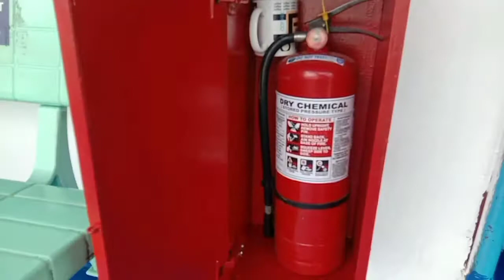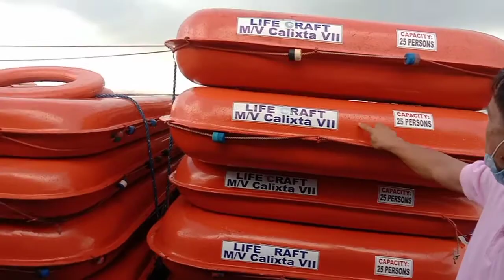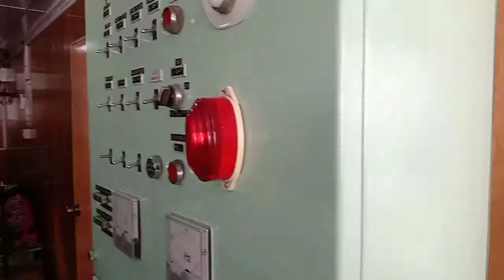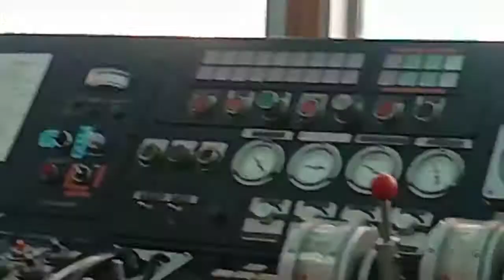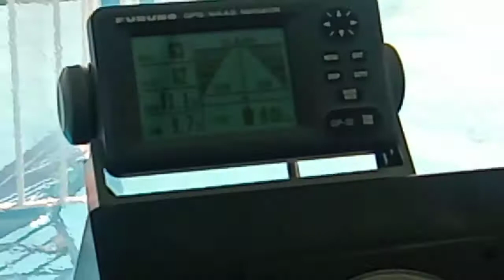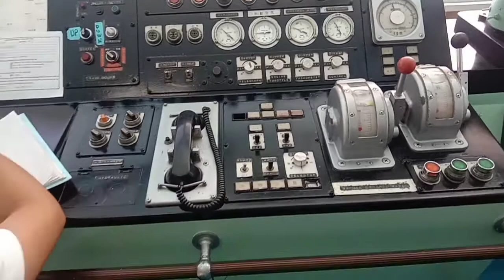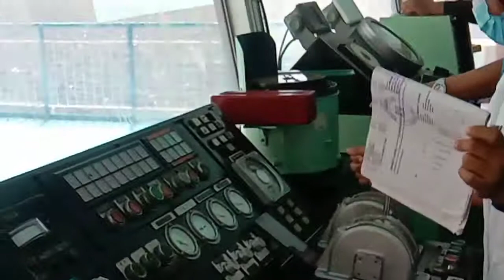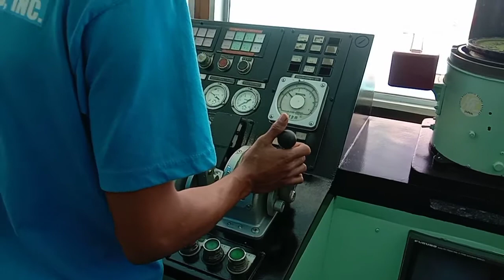Safety Compliance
Assessment for SOLAS compliance